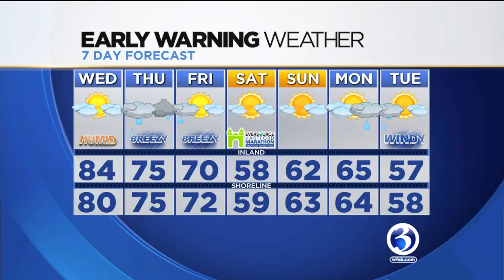FORECAST: Summer-like weather and heavy rain possible Thursday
Summer-life weather is in the forecast before possible heavy rain on Thursday.